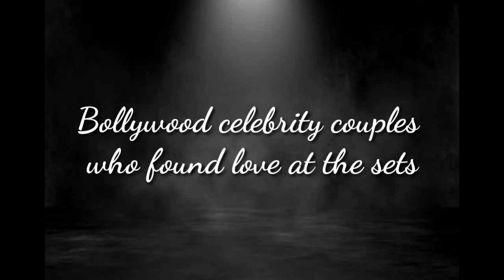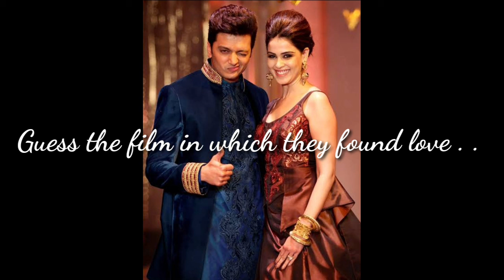BOLLYWOOD CELEBRITY COUPLES WHO FOUND LOVE AT THE SETS | Bolly Flower | Indian cinema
Here in this video, there is a list of Bollywood celebrity couples who found love at the sets. Guess the movie shoot during which they found love !!